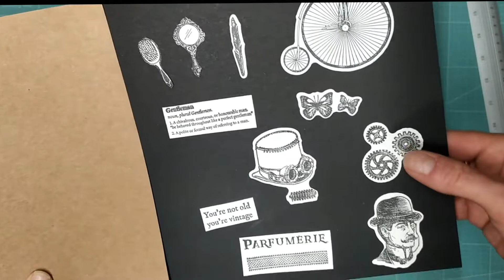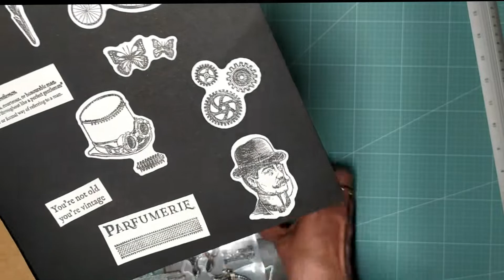Haul Inloveharts shop test dies et tampons et idées de créations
Haul inloveharts shop, je teste la boutique Inloveharts shop, je teste les dies et tampons de la boutique et vous propose des idées de créations
bon visionnage bisous bisous

DIY Handmade Card Tools Plastics Crease Knife Origami Knife For Paper Card Making：